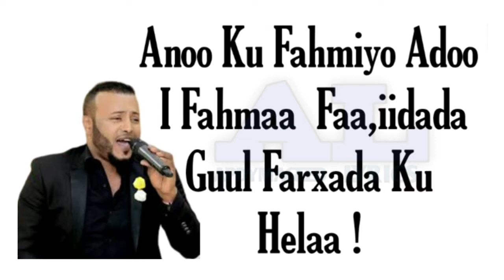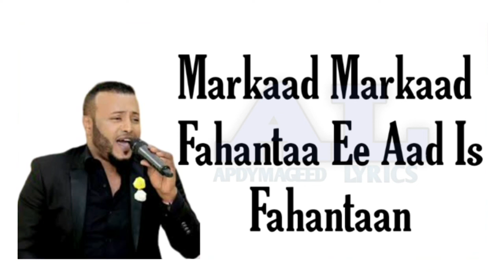AXMAD ZAKI HEES CUSUB | IS FAHAN| 2020 LYRICS